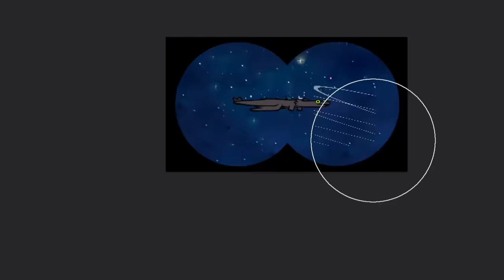Censorship in Toothless Dancing Meme Cartoon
Original: The Ultimate “How To Train Your Dragon” Recap Cartoon